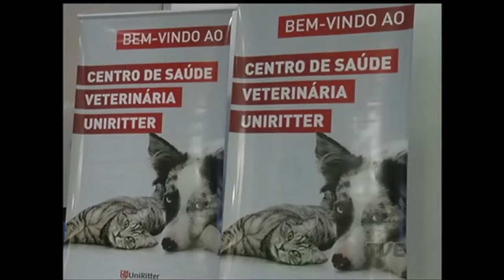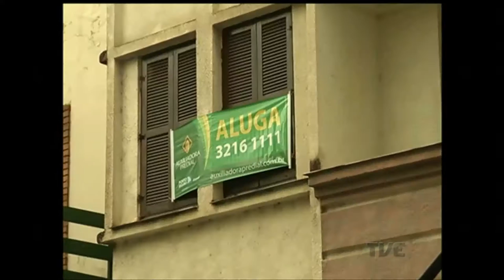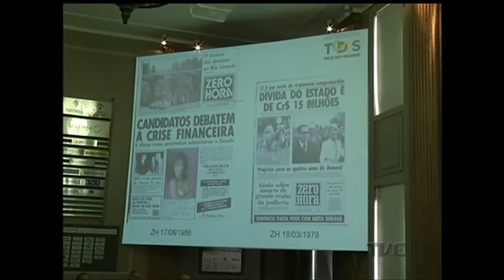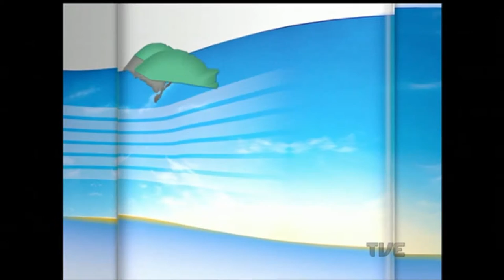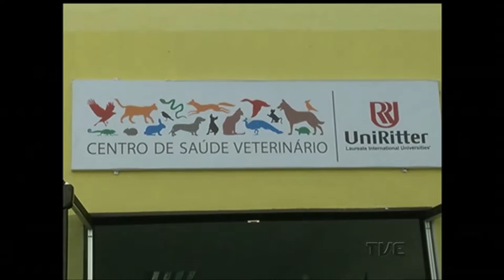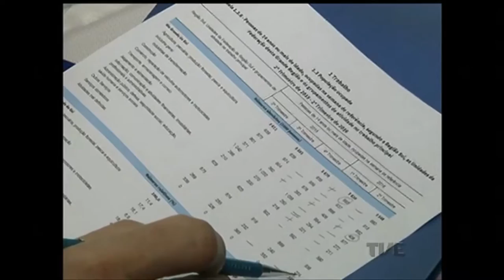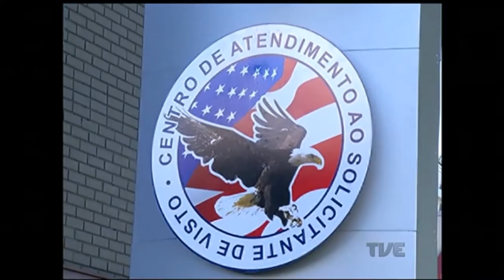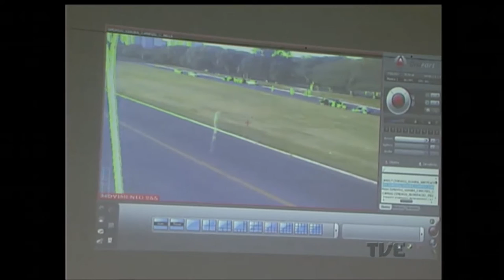Segunda Edição | TVE - 17/8/16